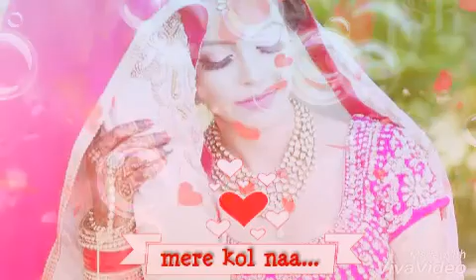Layia layia mai tere nal dolna song by suman behal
Layia layia song by suman behal and beautiful video editing by jannat maan..